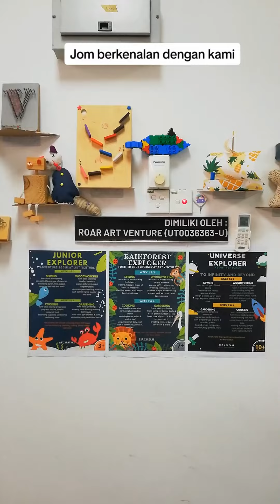kenali artventuroar (1)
At Artventuroar, children can explore their creativity and develop new skills through a range of fun activities such as woodworking, painting, crafting, and sewing. Suitable for kids aged 3-15, the studio's experienced instructors offer educational and engaging experiences to guide and support them along the way. Join Artventuroar now and embark on a journey of fun and learning!

"探索艺术奇遇营！给3-15岁的小朋友带来创意无限的假期乐趣！艺术课程

"Get ready for a wild ride with Artventuroar! This school holiday program is packed with adventure and creativity for kids aged 3-15. Unleash their inner artist and explorer! 🎨🗺️